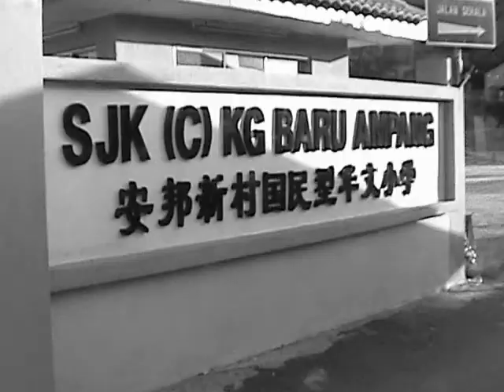Our Chinese Society _ Open Up your Mind Complete Version*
Thanks some comments in the demo version!
Now , this was the Complete Version !

I like this video among the " Chinese Society " videos.
This video describe about our chinese society ~ From the Concept to Planing and finally Process toward Ceremony...

Sweat , tears , friendship , smile and glory when in preparation of the Ceremony...
努力，付出，泪水，汗水，友情，欢笑。与圆满成功。。。。。。经过困难重重，联欢会终于算是圆满成功了！